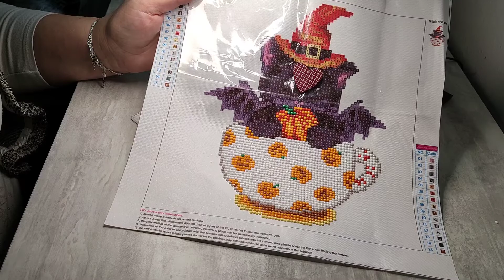onedaysaving commençons une toile ensemble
Partenariat avec la société Onedaysaving
site du vendeur :

vous trouverez du diamant painting chat citrouille ci dessous

5% de remise

Laissez moi un commentaire , cela fait toujours plaisir, un petit pouce en l'air aussi